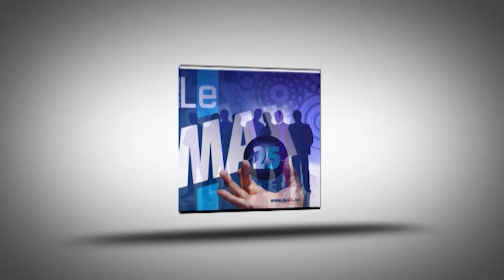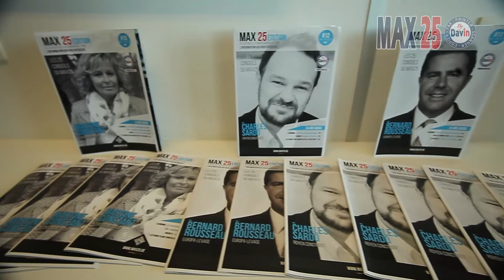Réunion FTEAM-Max25 2015 présenté par Christian Kinot de Max25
Réunion FTEAM-Max25 2015 présenté Christian Kinot
Axis Parc
Axis Business Center 2-2/2
Rue fond Cattelain à 1435
Mont-Saint-Guibert